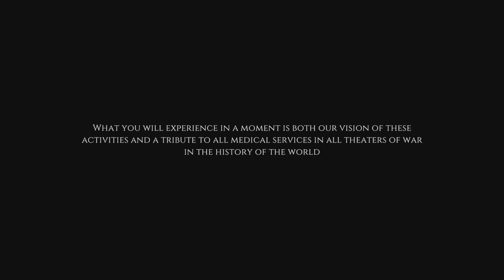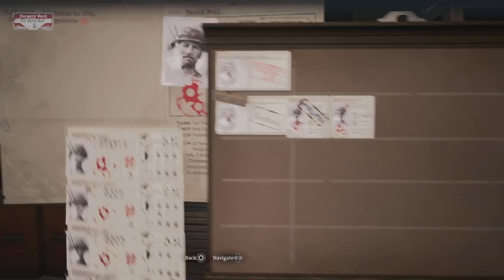War Hospital gameplay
got a key for the game and wow the graphics are amazing, tutorial is quite good explains everything & overall seems like this could be a great enjoyable game once figure out the controls and get set up properly